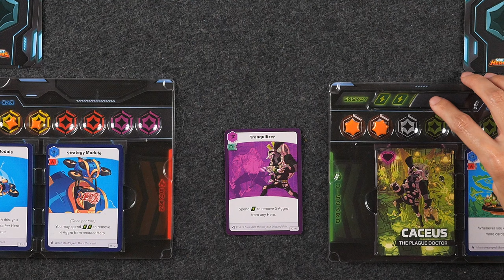One-Hit Heroes - Kickstarter Playthrough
This is “One-Hit Heroes ", a board game designed by AC Atienza and Connor Reid & published by Wiggles 3D in 2024.  This video includes a rules overview.

JUMP:
00:00 - Start/Rules Teach
05:40 - Playthrough Start/Boss 1
21:32 - Boss 2
38:18 - Boss 3 Preview